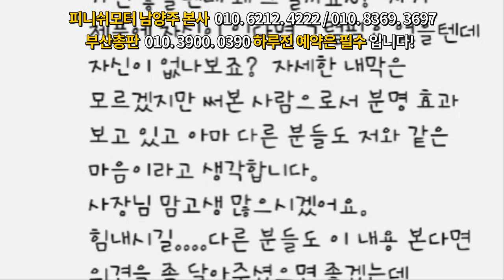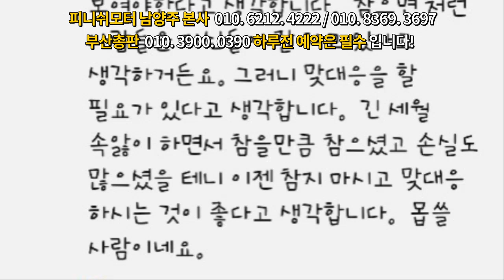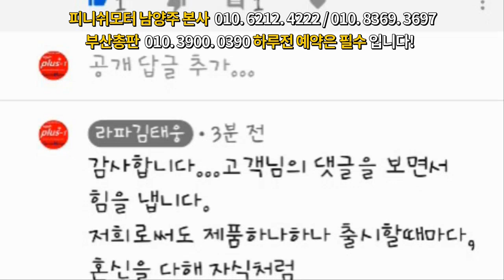[피니쉬모터] "타자제품은 모두 유사품이고, 전혀 효과도 없고, 비방할 목적이 없다고?~~~자동차매연감소! 자동차출력증강! 자동차연비개선! 피니쉬모터에서 해결해 드립니다!